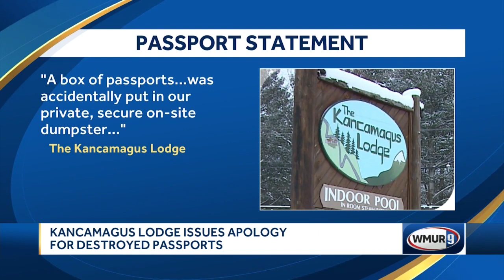Kancamagus Lodge issues apology for destroyed passports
Managers of a New Hampshire hotel that destroyed most of the passports belonging to a group of students from the United Kingdom last month have released a statement apologizing for the mishap and explaining what happened.